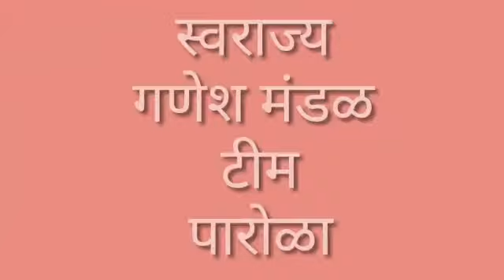Swarajy Ganesh Mandal ,Parola. Raj Lohar.....